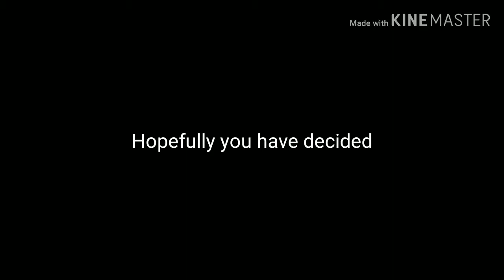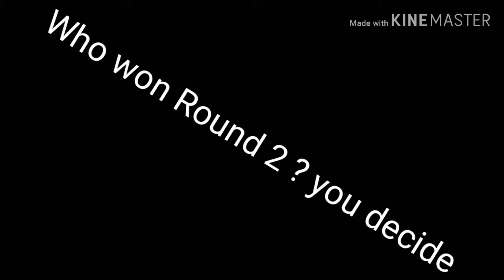BATTLEBOTS Witchdoctor Vs Tombstone. Who won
Me and Animal hub went head to head in a "BattleBot" tournament.